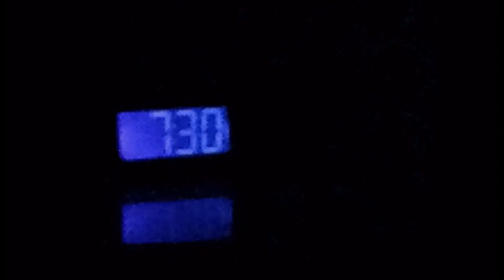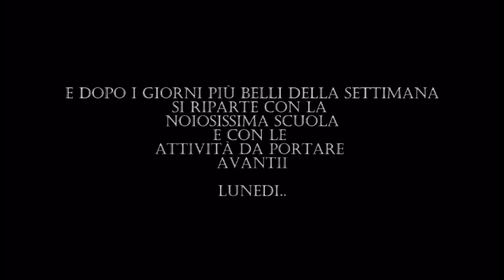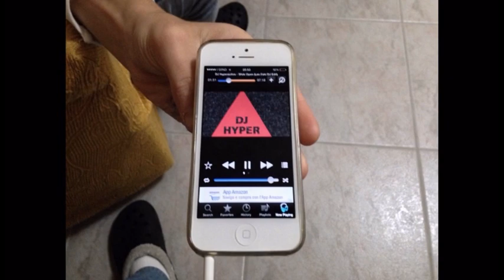Una settimana da Dio di Andrea Botticelli - 3M